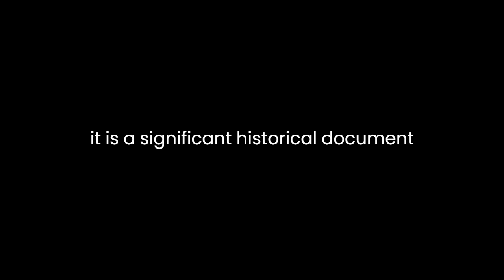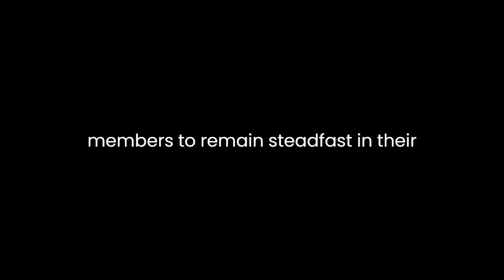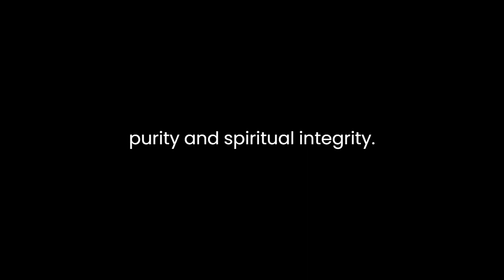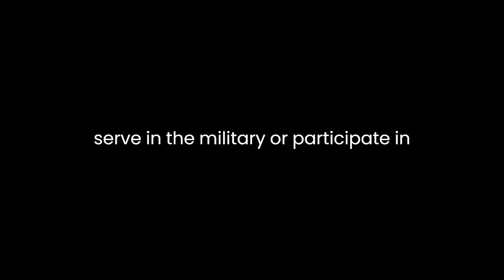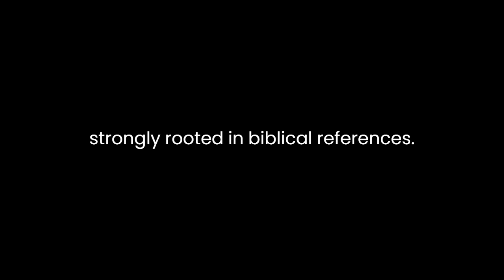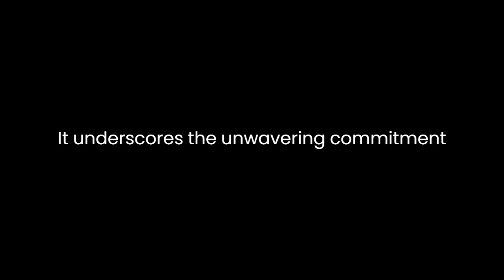"1943 Consolation Jan-Jun" By Watch Tower Bible and Tract Society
"1943 Consolation Jan-Jun" by the Watch Tower Bible and Tract Society is not a traditional novel but rather a compilation of articles and publications from that period. However, it is a significant historical document that offers valuable insights into the religious and socio-political climate of the time, particularly within the context of the Jehovah's Witnesses movement. In this analysis, we will explore the content, themes, and historical context of this publication.The period covered in "1943 Consolation Jan-Jun" falls within the midst of World War II. The Jehovah's Witnesses, as a religious group, were experiencing significant challenges during this time due to their pacifist beliefs and refusal to participate in military service. These challenges are reflected in the publication's content.The central theme of this compilation is the resilience of faith and the unwavering commitment of Jehovah's Witnesses to their beliefs in the face of adversity. The articles highlight the struggles, persecution, and legal battles faced by Jehovah's Witnesses during the war, as many governments saw their refusal to participate in the war effort as unpatriotic. This theme of faith under pressure is a recurring motif throughout the publication.One of the striking aspects of "1943 Consolation Jan-Jun" is its unflinching commitment to pacifism. The Watch Tower Bible and Tract Society used this publication to reinforce its stance on non-violence and to encourage its members to remain steadfast in their refusal to engage in military service. The publication showcases numerous stories of Jehovah's Witnesses who faced imprisonment, discrimination, and even physical violence for their conscientious objection to war. These stories are meant to inspire and strengthen the faith of the readers.Another key theme in the compilation is the idea of separation from the world. Jehovah's Witnesses are portrayed as a community that, despite persecution, adheres to a strict code of conduct and moral values, living in accordance with their interpretation of the Bible. This separation from the world's affairs is depicted as a way to maintain their purity and spiritual integrity. The publication underscores the importance of remaining "no part of the world," a concept deeply rooted in the beliefs of Jehovah's Witnesses.The historical context in which "1943 Consolation Jan-Jun" was published is essential to understanding its significance. During World War II, governments in various countries perceived the Jehovah's Witnesses as a threat to national unity due to their refusal to salute flags, serve in the military, or participate in other patriotic rituals. This resulted in widespread persecution and legal action against Jehovah's Witnesses in many nations.The publication serves as a record of the trials and legal battles faced by Jehovah's Witnesses during this tumultuous period. It also reflects the organization's determination to use its publications as a means of communication and encouragement for its members. The articles in this compilation are not merely informational but are designed to strengthen the resolve of Jehovah's Witnesses and emphasize the importance of their faith even in the face of persecution.In terms of style, "1943 Consolation Jan-Jun" adheres to the typical writing style of Watch Tower publications. The language is formal, didactic, and strongly rooted in biblical references. It seeks to present a doctrinal standpoint while providing real-life examples to illustrate the teachings and beliefs of the Jehovah's Witnesses. The tone is resolute and unwavering, emphasizing the necessity of adherence to their interpretation of scripture.In conclusion, "1943 Consolation Jan-Jun" is a unique historical document that offers a window into the challenges faced by the Jehovah's Witnesses during World War II. It emphasizes the themes of faith under pressure, pacifism, and separation from the world. By providing firsthand accounts of persecution and legal battles, the publication serves as both a historical record and a source of encouragement for Jehovah's Witnesses. It underscores the unwavering commitment of the Jehovah's Witnesses to their beliefs and their willingness to endure hardships for the sake of their faith.